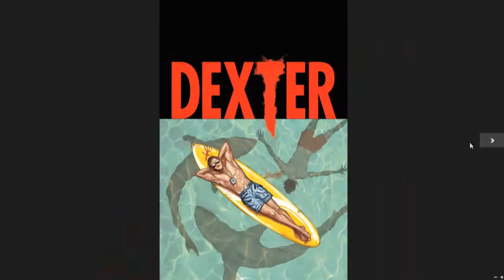MARVEL NOW 2014 - dexter down under (1) and X-force #1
comics i'm looking forward to in 2014 by marvel what is yours leave ur comment in the section below .